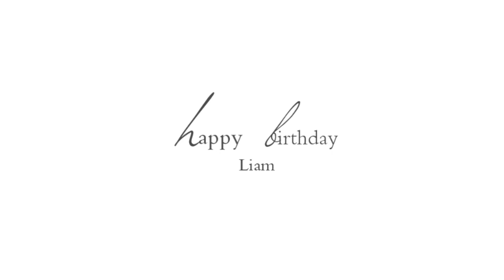Liam Payne | Your Heart is Warm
HAPPY BIRTHDAY LIAM:)))

last minute i decided to vid him for his birthday, because my cousin harrassed me to do so, therefore  this is kind of for her as well, jt'adore laurenciiooo :P

anyway, liam is still the light of my day, he's such an adorable goofball.. Even though, i feel like i might be slowly moving on, this little sunshine will always know how to make me smile :))

song by Benjamin Francis Leftwich, he's such a great underrated artist, go listen to some of his music :)))

p.s michelle if you're reading, im working on your vid, i promise, i just want it to be perfect for you since you're you okay, ily